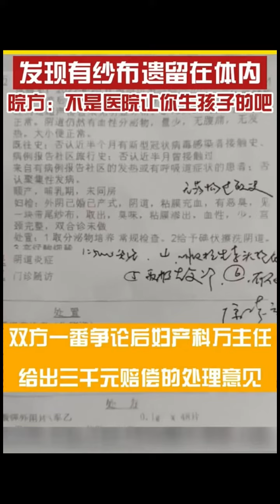“共匪土共”江西南昌，一孕妇生完孩子后，发现有纱布遗留在体内